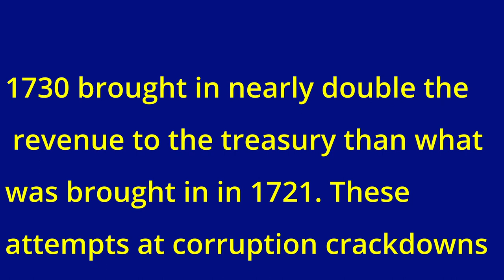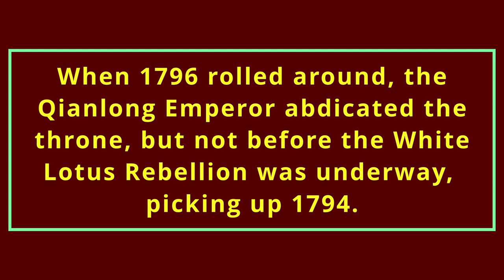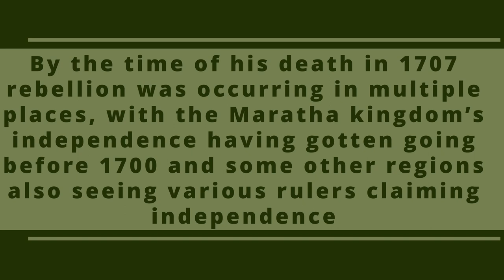The Qing And Mughal Empires From 1700-1815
This video is hopefully the first of a number of video's exploring the great empires of 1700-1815 CE. This video considers the two largest empires of the time, the Qing and Mughal empires. While the Qing would make it through 1815 expanded much further than in 1700, the Mughal's in contrast no longer an imperial dynasty and now retained a tiny domain. Using the rulers of each empire respectively, we'll walk through their timeline through this period along with key events.

And thank you very much if you are so moved!

India-ImperialGazetteer-1765 - J. G. Bartholomew and Sons. Edinburgh, GFDL via Wikimedia Commons